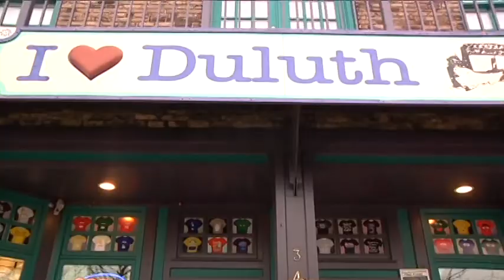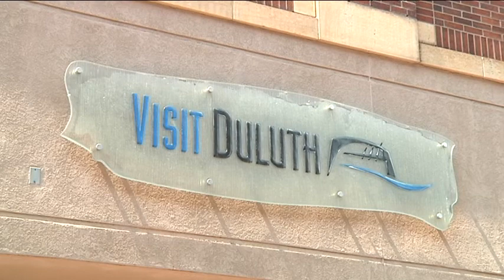pVISITORS 12 07 02